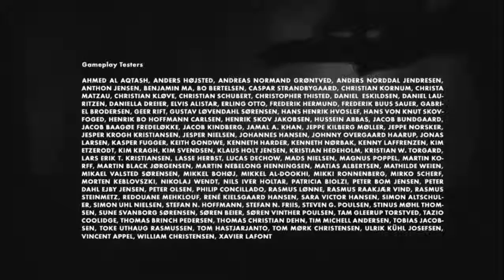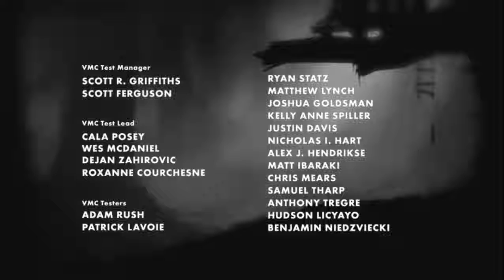Al fin una mujer - Limbo - P5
Seguimos jugando con la gravedad y con los polos magneticos de la tierra para poder lograr nuestro objetivo, todo por ella que nos esta esperando, hasta el final